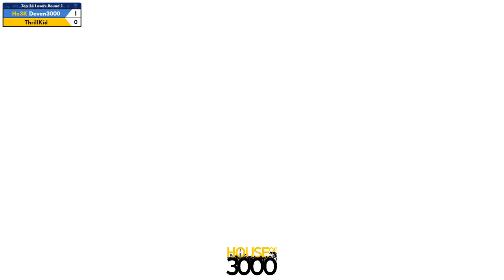Xeno320 Top 24 Losers Round 1 Deven3000 vs ThrillKid - SSBU Ultimate Tournament